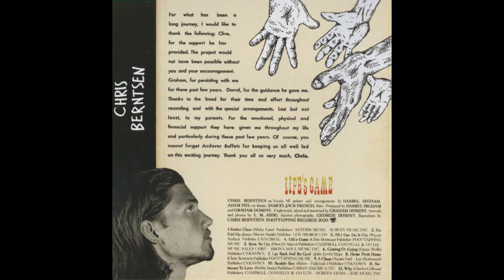Chris Berntsen - Life's Game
I'm very pleased to say that the debut album by a superb young talent, Chris Berntsen, has been released by Foot Tapping Records. 12 great tracks produced by Graham Dominy and myself and featuring Sam French on double bass, Adam Fiel on drums and me on guitars.
The track listing is:
1. Senior Class
2. Go Girl Go
3. All I Can Do Is Cry
4. Life's Game
5. Born To Cry
6. Coming Or Going
7. Lay Back And Be Cool
8. Home From Home
9. A Cheat
10. Bumble Bee
11. Somebody To Love
12. Why